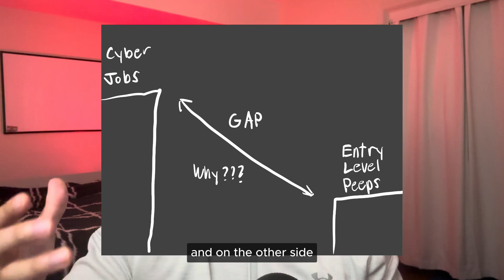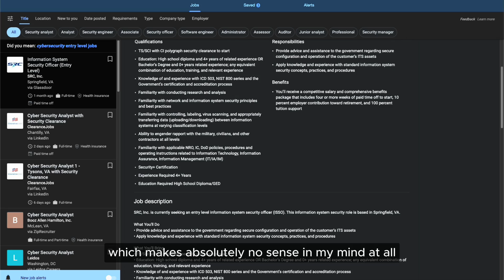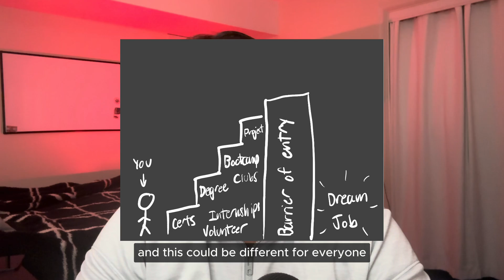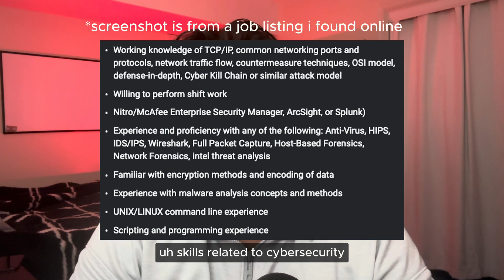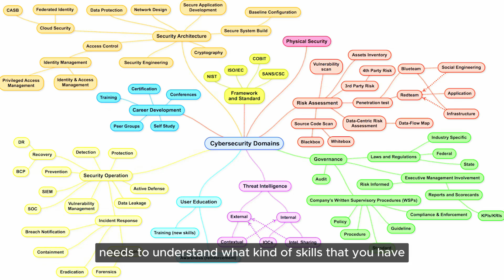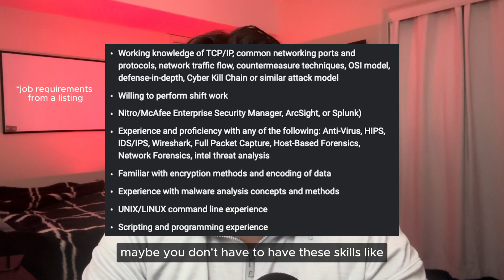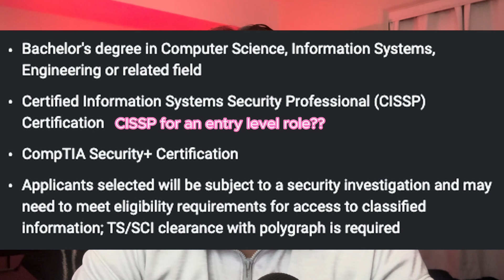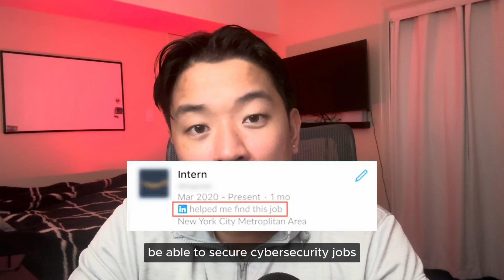Do You Have What it Takes to Get a Job in Cyber Security?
In this video, I share with you my thoughts on why cybersecurity may be a difficult industry to break into, and offer various ways to overcome these obstacles. These are pieces of advice that I would find useful if I had to restart my career in cybersecurity!